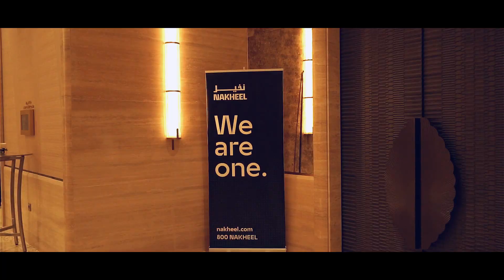Nakheel Promo 2023